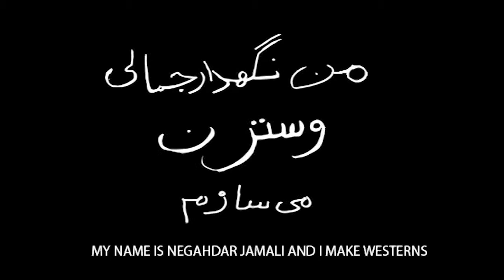My Name Is Negahdar Jamali And I Make Westerns/ DOCUMENTARY/ By: Kamran Heidari Iran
“My name is John Ford and I make Westerns” this is how John Ford introduced himself at the American Film Directors’ Association gathering. Negahdar Jamali, an Iranian from Shiraz introduced himself the same way when I first met him without knowing John Ford that well. “MY NAME IS NEGAHDAR JAMALI AND I MAKE WESTERNS” He introduced himself with self-confidence and without any weakness in his statement; not in the Monument Valley or in the Grand Canyon but in Shiraz and the deserts surrounding the city. He has been making Western films continuously for the past 35 years under hard conditions, and this film is about the struggle with his family, friends, society... to make what he likes the most in his life “Western Movies”.